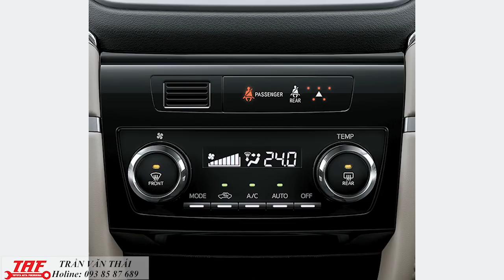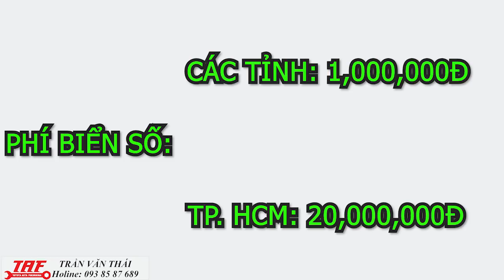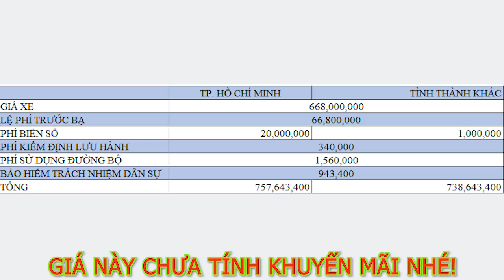TOYOTA RUSH KHUYẾN MÃI SỐC I CẠNH TRANH VỚI XPANDER - LH 0938587689 OR 0906621629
Toyota An Thành Fukushima - Đại lý ủy quyền chính hãng của Toyota Việt Nam tại TP.HCM.
Địa chỉ : C4/4B, đường Bùi Thanh Khiết, KP 3, TT. Tân Túc, H. Bình Chánh, Tp. HCM
Phụ trách kinh doanh : Trần Văn Thái, Nguyễn Thị Phi Loan
Với phương châm : Khách hàng là thượng đế- Quyền lợi của khách hàng luôn được đặt lên hàng đầu Toyota An Thành Fukushima chúng tôi cam kết :
- Giá xe ưu đãi tại mọi thời điểm.
- Giao xe ngay.
- Dịch vụ sau bán hàng chất lượng cao .
- Hỗ trợ vay trả góp lên đến 90% giá trị xe cho cả những khách hàng khó chứng minh thu nhập.
Giá niêm yết : 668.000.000 VNĐ
Khuyến mại 1 năm bảo hiểm thân vỏ xe cho khách hàng khi mua xe trong tháng.
XIN CHÂN THÀNH CẢM ƠN QUÝ KHÁCH HÀNG!